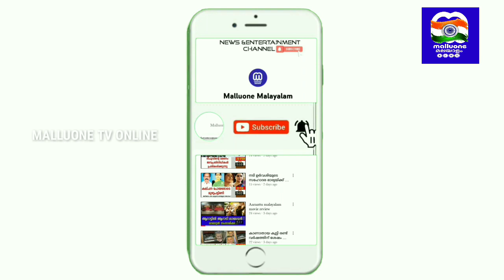മോസ്കോയ്ക്ക് മുകളിലൂടെ ഇന്ത്യൻ പതാക | Moscow | Harghar thiranga | Embassy of india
ഇന്ത്യയുടെ 75-ാം സ്വാതന്ത്ര്യദിനത്തിന്റെ ഭാഗമായി മോസ്കോയിലെ കൊളോംന പ്രവിശ്യയ്ക്ക് മുകളിലൂടെ പാരച്യൂട്ടർ ഇന്ത്യൻ പതാക പാറിക്കുന്ന ദൃശ്യങ്ങൾ.